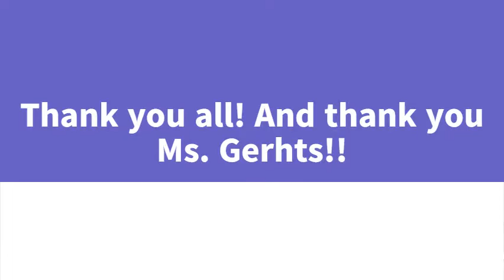2020 Pass the Torch Teacher Scholarship Video (Vincent Jones)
My name is Vincent Jones, and I am a graduate student at John Hopkins University through the Urban Teachers program. Above is my scholarship video submitted for the 2020 Pass the Torch Teacher Scholarship Video.